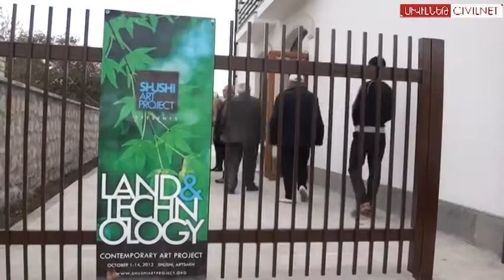«Շուշի արտ փրոջեքթ». Մերի Մուն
Երիտասարդ քանդակագործ և նկարիչ Մերի Մունը «Հող և տեխնոլոգիա» փառատոնին ներկայացրել է 2 նմուշ իր «Քաղաք» շարքից: Նկարչուհին գաղափարային փոփոխություններ է կատարել իր  «Քաղաքում» և ճանապարհ գտել արտահայտելու հավելյալ իմաստներ, որոնցից մեկն այն է, որ ժամանակակից մարդկանց միջև կապի հիմքում ուրբանիստական միջավայրի ընդհանրությունն է, որն այլևս ավելի հարազատ է նրանց, քան բնությունը: